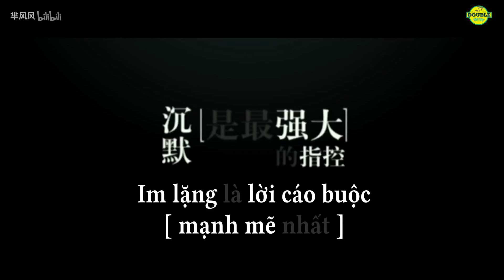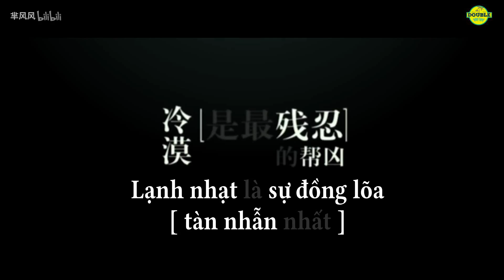[KARROY'S PEFECT COMBO X 33] [KHẢI NGUYÊN]【凯源】- BỘ NHỚ SIÊU ĐẲNG | 记忆大师